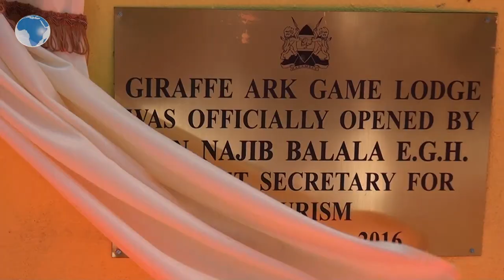Tourism CS Najib Balala officially open Giraffe Ark Game Lodge in Nyeri